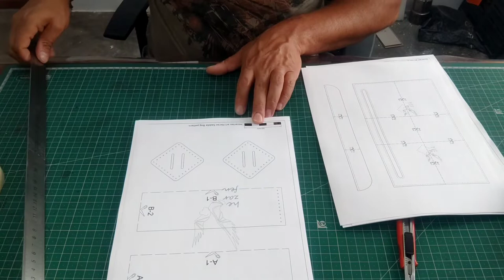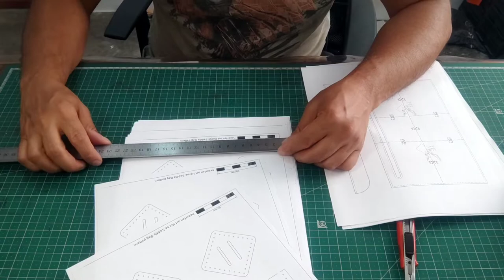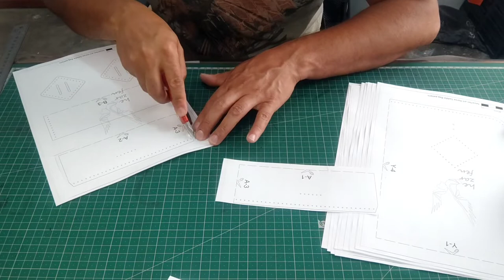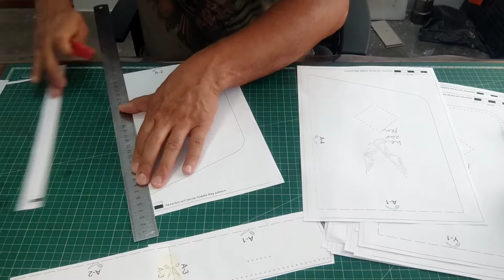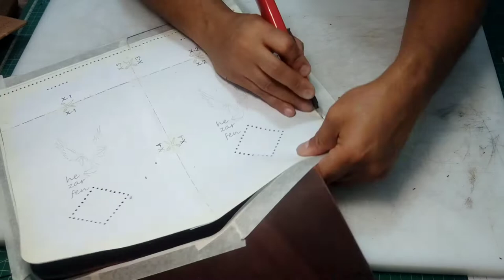Horse Saddle Bag Making. Saddle Bag Pattern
We have designed a small, useful and stylish women's handbag for you. Leather bag for your mother, daughter, lover and sister. Handmade women bag making.
If you want to make this bag, download the PDF models and make it easily
Saddle Bag Pattern, Leather Saddle Bag pattern, Horse Bag Pattern, Saddle BagTemplate, Leather DIY, Leather pattern, Lether Template, PDF